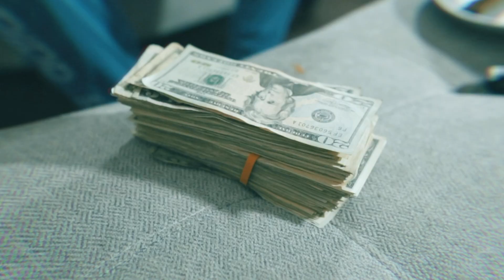Big Toon - Brotherhood (Official Video) Shot